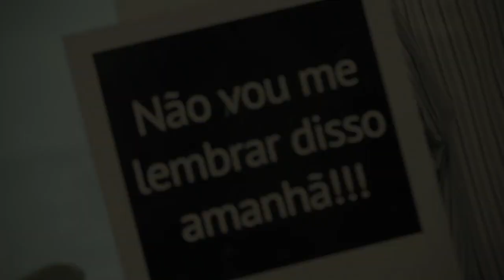Clip de final de ano Gafisa e Alphaville bônus *Harlem Shake*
Esse foi o video do final do ano de 2013 no final tem um pequeno harlem shake, ATENÇÃO AQUI NÃO É LUGAR PARA RECLAMAÇÕES qualquer comentario inapropriado será excluído.